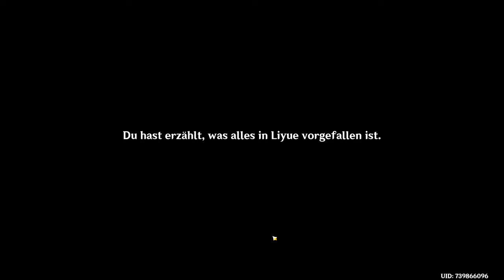Genshin Impact #047 | Fürstin angetroffen